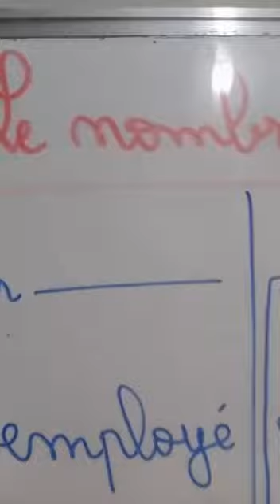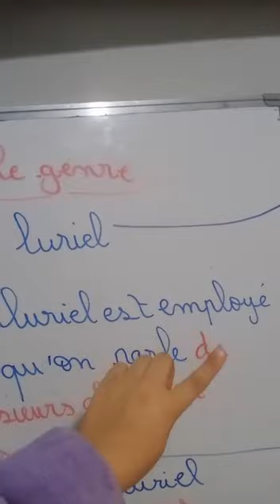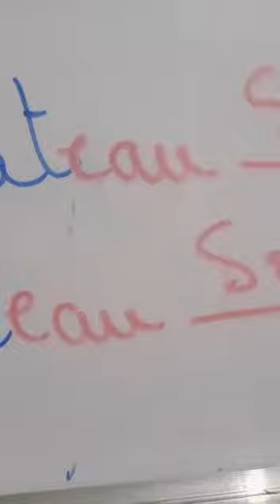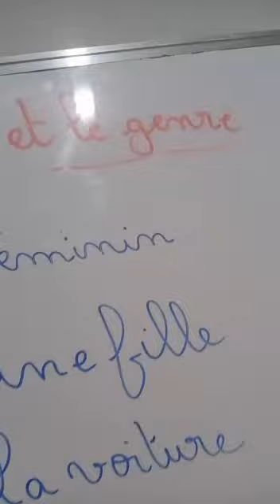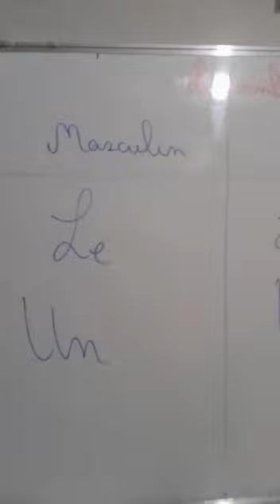le nombre ( le singulier et le pluriel ) le genre ( Féminin et Masculin )